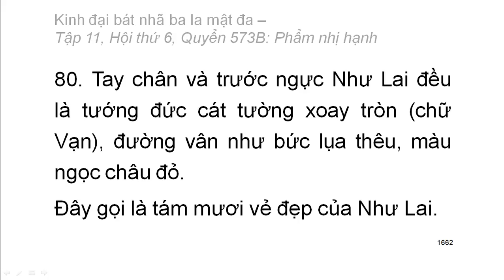600 quyển Kinh Đại Bát Nhã Ba La Mật Đa: Quyển .../600 (tiếp) (đọc lần 2) (rất hay)